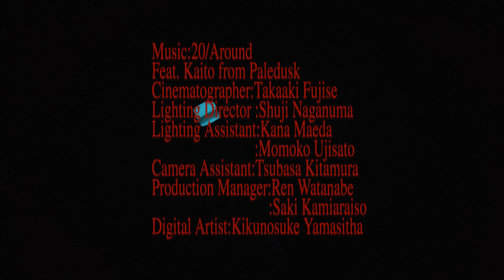20/Around"R:A/9. (feat Kaito from Paledusk)" OFFICIAL MUSIC VIDEO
20/Around“R:A/9.(feat Kaito from Paledusk)”
Lyiric：YosuKe
Song：20/Around
Feat：Kaito from Paledusk
Cinematographer：Takaaki Fujise
Lighting Director：Shuji Naganuma
Lighting Assistant：Kana Maeda/Momoko Ujisato
Camera Assistant：Tsubasa Kitamura
Production Manager：Ren Watanabe/Saki Kamiaraiso
Digital Artist：Kikunosuke Yamashita
Recorded/Mixed/Mastered：Tsubasa Ishibashi at Geranium Studios
Special Thanks：
・GEKOKUJO PROJECT SUPPORTER
・Kurume West Point

20/Around 2021 Mini Album"GEKOKUJO"
will be released on 2021.08/04

【TRACK】
1.GEKOKUJO
2.R:A/9. (feat.Kaito Nagai)
5.W=1
6.If I Stay
TWAR-1007 ¥2200-(CD Version)

【Release Live Show Info】
2021.09/24(Fri) at 福岡LIVE HOUSE OP's "20/Around pre." GEKOKUJO Vol.2"
OPEN/START TBA/TBA
ADV/DOOR ¥2500/¥3000+1Drink(¥600)
ACT/ 20/Around / and more...

Vo.YosuKe/Gt.Kenichi/Gt.Takeru/Dr.TKC
福岡で活動中の4人組ロックバンド。20/Around
事務所、レーベル無所属ながらヘビーなロックサウンドを軸として様々なジャンルとスケールに縛られない楽曲を制作している。

■Thanks for GEKOKUJO PROJECT SUPPORTER
・Ayumi Hayashi/Chiharu Shiraki/Chinatsu Yanagihara/Keita Sakota/Miyuki Moriyama/Moa Uchikawa/ゆづきてぃ/Nana Iwasaki/Shiina Nakamura/紬己/HIKARU/Hinano Ideta/Satoko Kamei/Mayumi Izuka/Satoshi Yamasaki/Akiko Furukawa/Ryoko Yamasaki/Gaku Wakasugi/Eiji Shinohara/Harunobu Naritomi/Masato Kai/Ryuji Nagamatsu/Ryutaro/Takumitsu Murata/Yuji Shinohara/Ayumi Maeno/Taiga Eguchi/Takayuki Ota/Mikinori Matsufuji/Yoshikuni Miyazaki/Takako Nakamura/